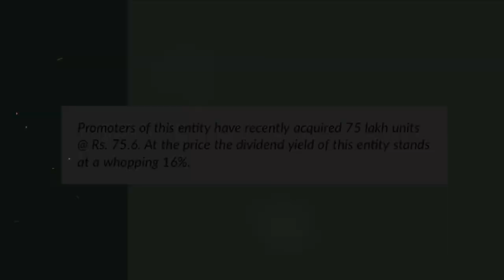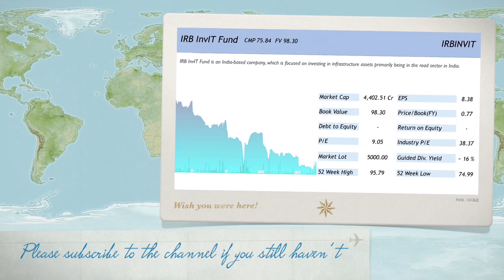This has a Dividend Yield of close to 16% and promoters have also bought 75 lakh shares recently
In this video we would be talking about an entity where promoters have bought 76 lakh units and where dividend yield is massive at ~ 16%. Please watch this video to know more.

Happy Investing!!!

The source information can be found at the following URL,